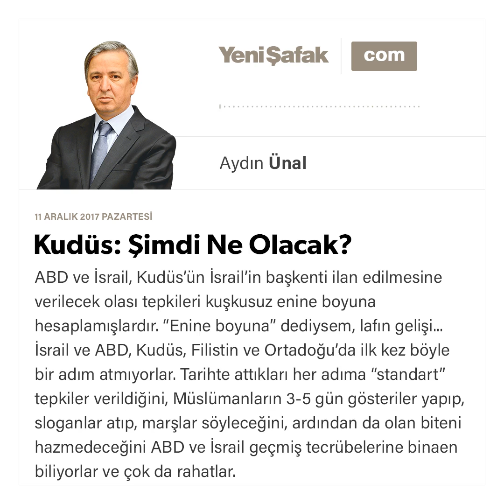Kudüs: Şimdi ne olacak?-Aydın Ünal-11.12.2017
ABD ve İsrail, Kudüs’ün İsrail’in başkenti ilan edilmesine verilecek olası tepkileri kuşkusuz enine boyuna hesaplamışlardır. “Enine boyuna” dediysem, lafın gelişi...